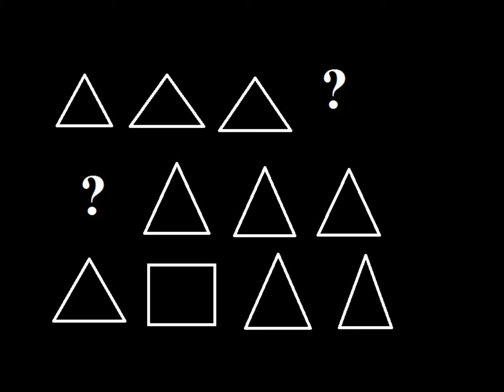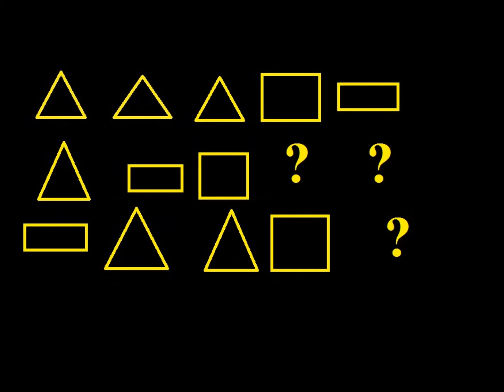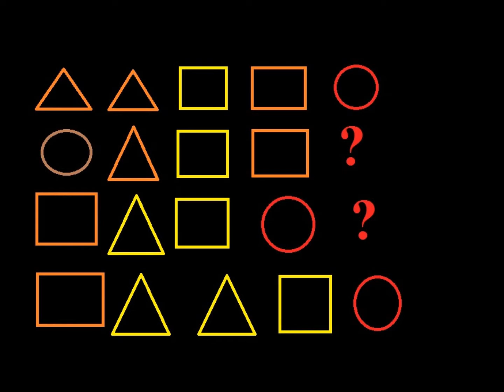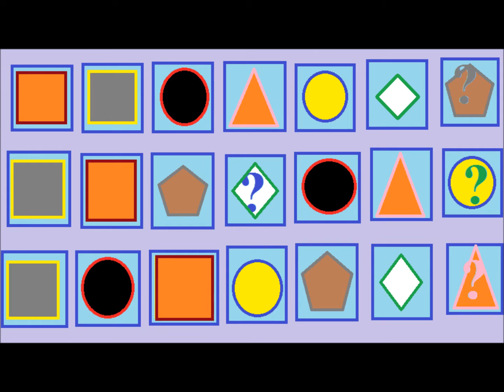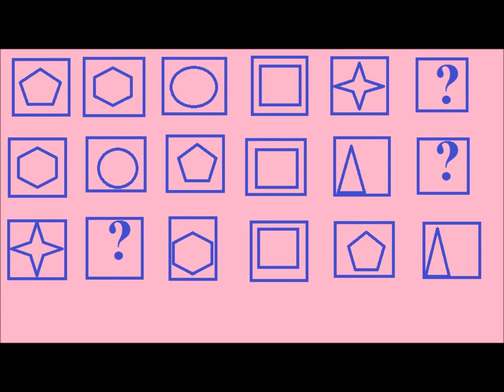Can 100.000.000 WoMEN SOLVE The IQ TEST? . The Highest Iq EQ And EI. IQ games for kids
IQ games for kids

  megaartvision.gr